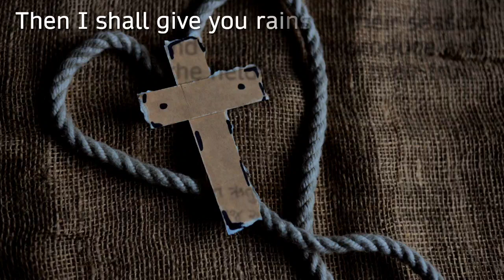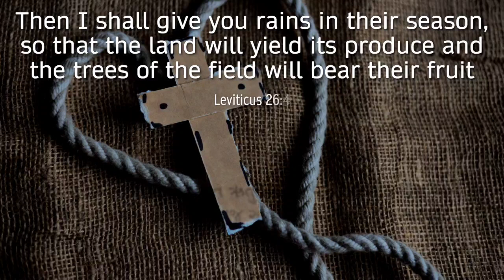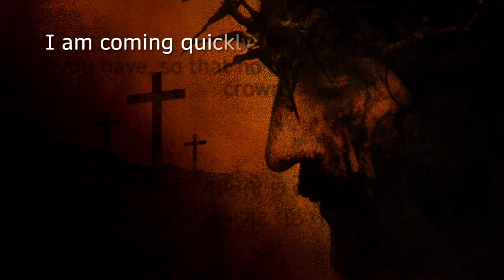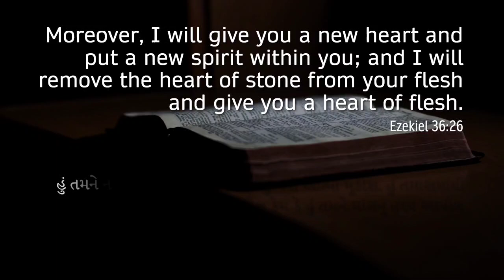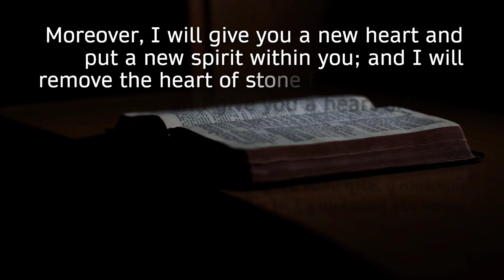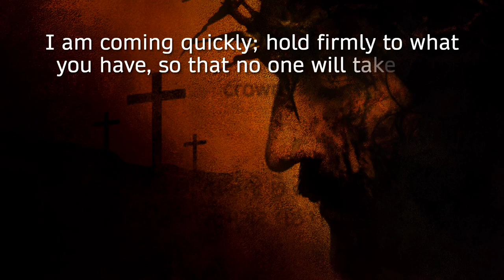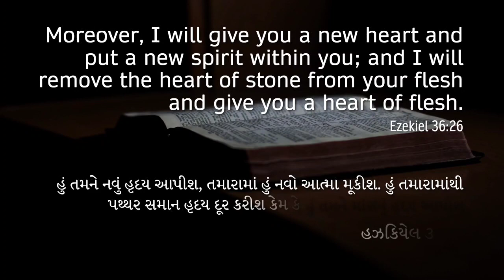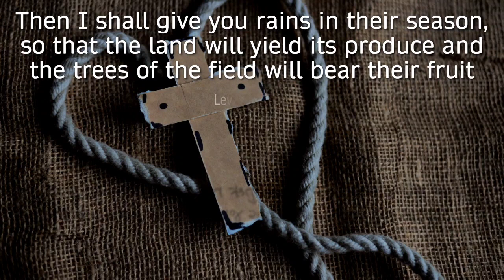The power of Gospel | Rev. Jackson Samuel | 12th September 2022 | Evening Bible Study